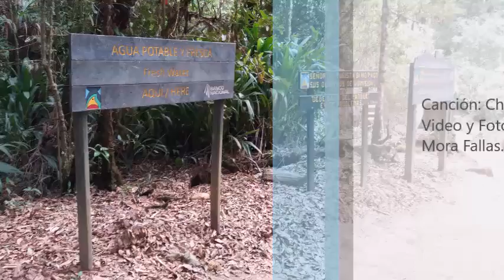Chirripó Viejo Amigo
Chirripó Viejo Amigo , Pedro Arce
Grupo Musical SINAC
Oscar Esquivel Garrote